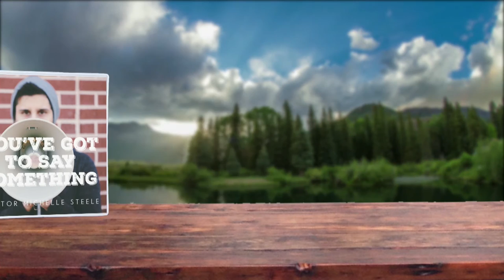Faith Builders 4/17/17: You Can Change It!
Annette Capps joins Pastor Michelle Steele to discuss the latest book from Capps Ministries, "Calling Things That Are Not."  As long as you can see it, you can use your faith and the Word of God to Change it.